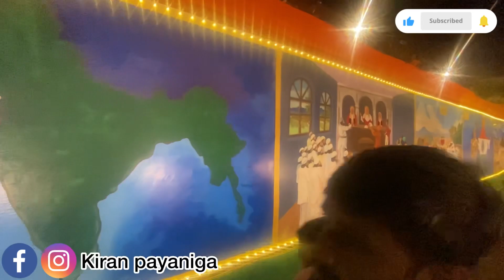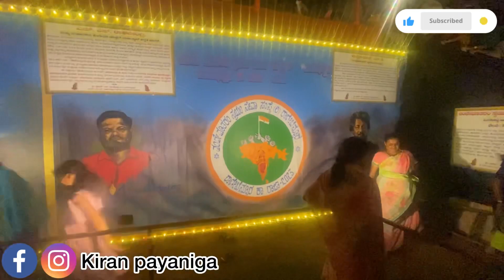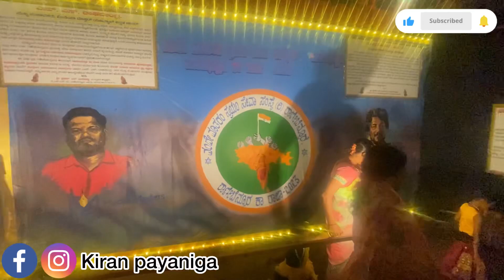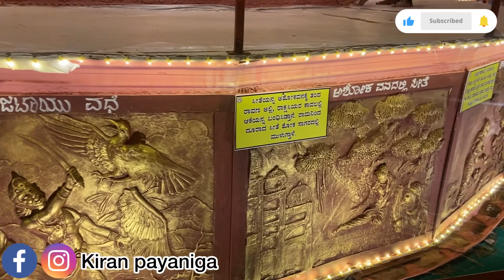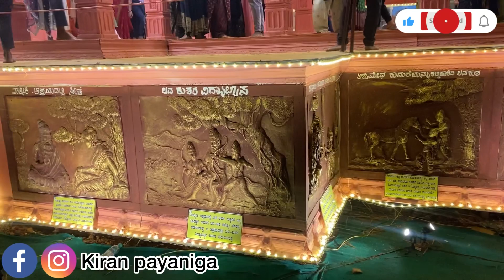ರಾಣೆಬೆನ್ನೂರಿನ ರಾಜ ಮಹಾಗಣಪತಿ ವೈಭವ ನೋಡೋಕೆ ಎರಡು ಕಣ್ಣು ಸಾಲದು🚩ranebennur ka raja mahaganapathi 2023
ರಾಣೆಬೆನ್ನೂರಿನ ರಾಜ ಮಹಾಗಣಪತಿ ವೈಭವ ನೋಡೋಕೆ ಎರಡು ಕಣ್ಣು ಸಾಲದು🚩ranebennur ka raja mahaganapathi

Ranebennur ka raja ganpati 2023
Ranebennur ka raja 2023
Ranebennur ka raja dj song
Hindu maha ganapathi ranebennur
Ranebennur hindu maha ganapathi 2023
Ranebennur ka raja mahaganapathi 2023 song
Kiran payaniga youtube channel
Hindu maha ganapathi chitradurga
Ranebennur ayodhya ganpati